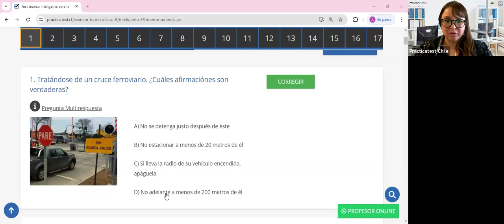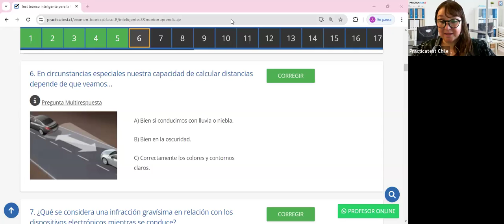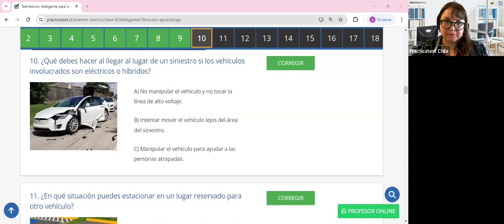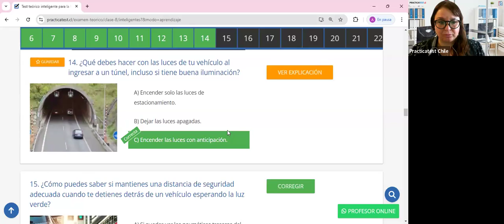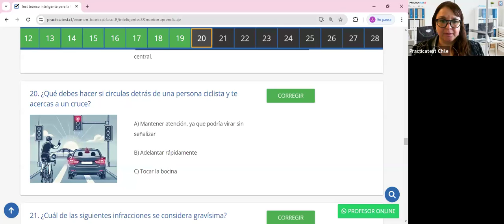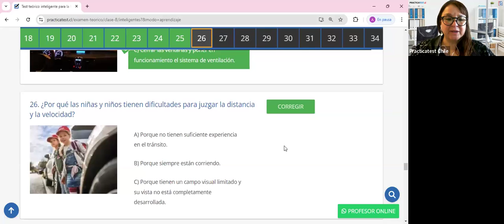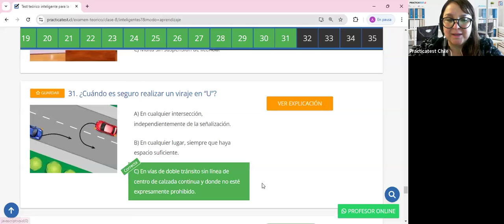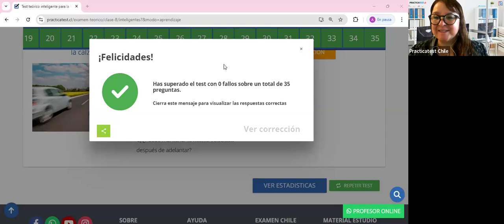388. Video Test - Educación Vial Chile 2024 - EXAMEN